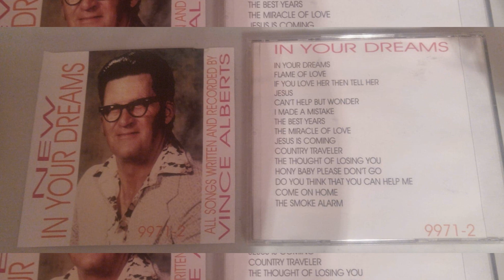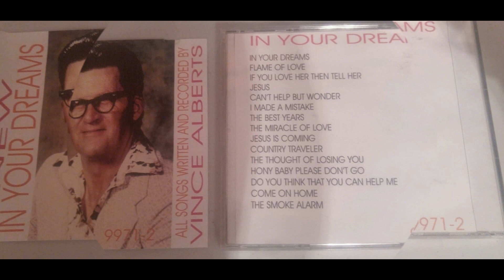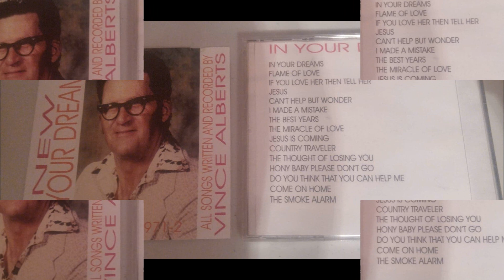Vince Alberts Come On Home